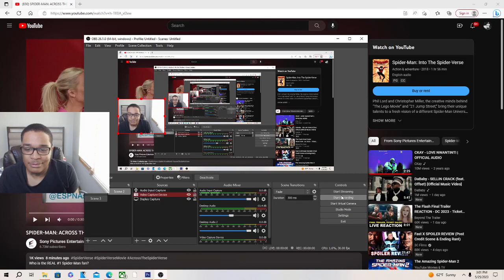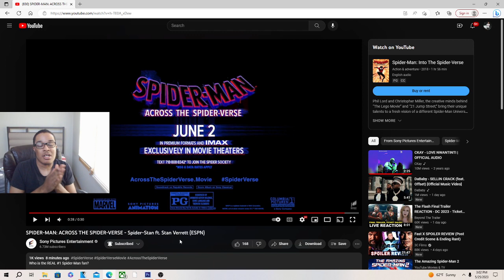SPIDER-MAN: ACROSS THE SPIDER-VERSE - Spider-Stan ft. Stan Verrett (ESPN) REACTION!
JesserTheLazer
KSI
SoLLUMINATI
PRETTYBOYFREDO
QJB
HANKDATANK25
DEI AND JOE
DDG
WUAP TV
LOU WAUP
ZAIS
WOLFIERAPSENT
MOREWOLFIE
OPRAH SIDEVERSON
PontiacMadeDDG
PontiacMadeDDG VLOGS
Mega McQueen
Mega Mc VLOG
CASHNASTYGAMING
RICE GUM
PEWDIEPIE
LOGAN PAUL
JAKE PAUL
POUDII
LIL POUDII
PERFECTLAUGHS
KELL
ANNOYING
GEESLICE
THE BOOK OF SWANTE
LAWTWIZ
WORLDSTARHIPHOP
2000
SPIDER-MAN: ACROSS THE SPIDER-VERSE - Spider-Stan ft. Stan Verrett (ESPN)